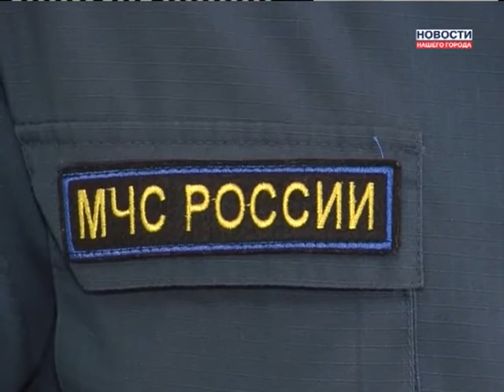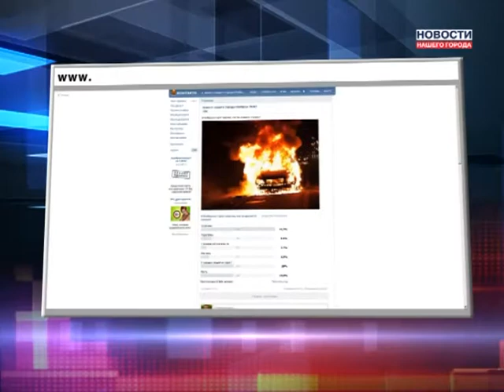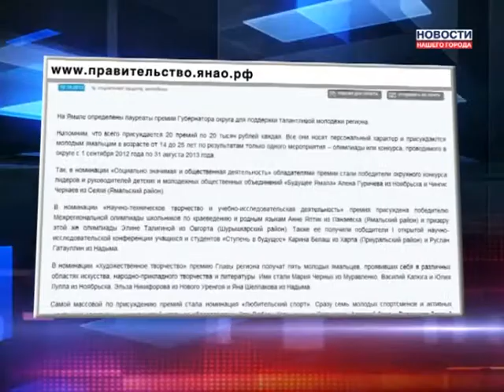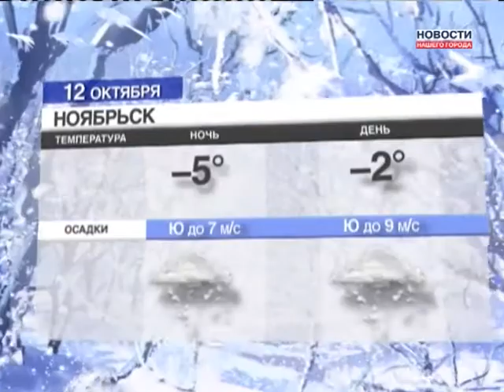11.10.2013 Новости Нашего Города г. Ноябрьск